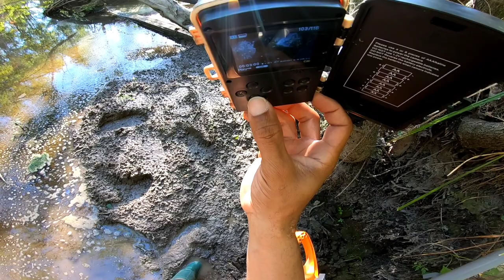I Finally Stop Being Lazy And Relocated The Trail Camera That's At Mother Beaver Dam #2!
Whats up you guys!! Hey! I Hope You Enjoy Watching!! You Guys Stay Blessed! Keep Encouraged! And As Always!! We'll See Ya! In The Next One!!

If you desire prayer, want to give your life to Jesus Christ as your Lord and Savior, get filled with Holy Ghost, or simply use another method to contact me for any reason, you can email me at

If you'd like to sow a seed of any amount, trust and believe I'll be exceedingly grateful and it will be used to help continue bringing you good content! Thanks and To God Be the Glory!